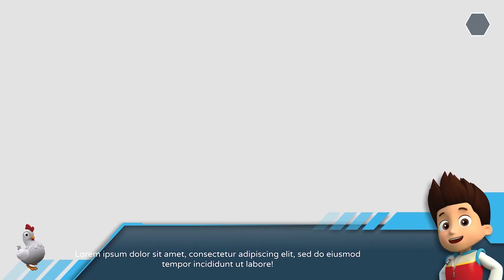PAW Patrol The Mighty Movie 2023 - Paw Patrol Adventure City Calls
Movie! New Season! 24/7 Paw Patrol Adventure City Calls. Paw Patrol Grand Prix
no pup is too small! Watch as PAW Patrol works together to keep Adventure Bay safe. Ryder, Chase, Marshall, Skye, Rocky, Zuma, Rubble. Great game for kids! PAW Patrol Mighty Pups Tales - PAW Patrol Pups Save Chickaletta Jayce,Skye & Marshall Rescue Episode #24